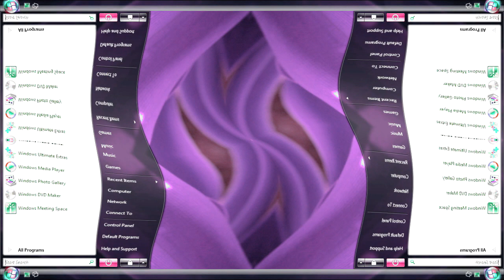Windows Vista Delta Edition And Desktop Startup Sound Effects (SBP2E) in G Major 41